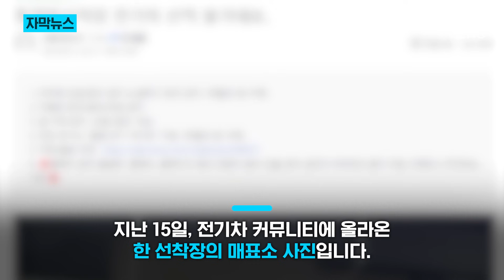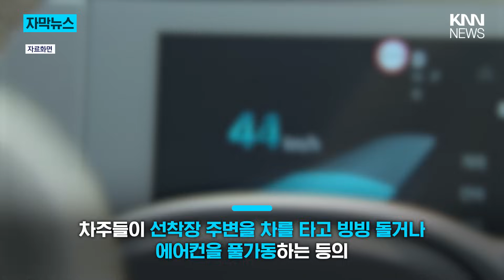"전기차는 배에 못 태웁니다" 전기차, 선적 불가능? / KNN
통영의 한 선착장에서는 아예 '전기차량 선적불가'를 써 붙여 논란이 되고 있는데요.

 / knn.news